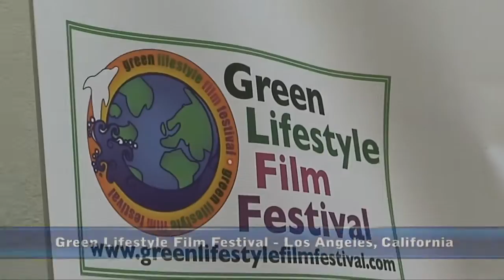Population Media Center's Bill Ryerson Interviewed by LivingECHO.com's Ken Spector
Population Media Center's President Bill Ryerson interviewed by LivingECHO.com's Ken Spector at the 2010 Green Lifestyle Film Festival.